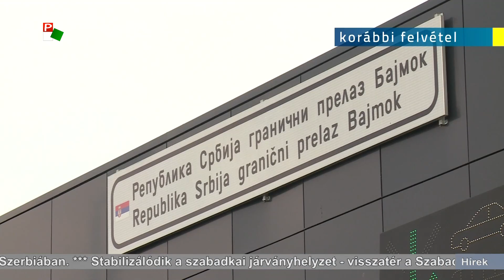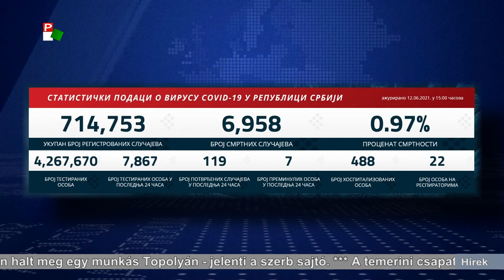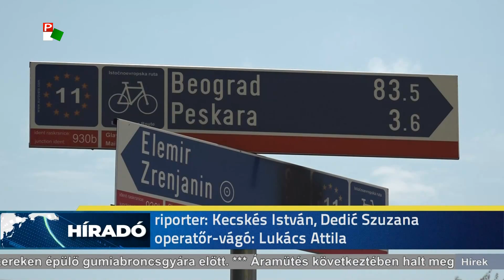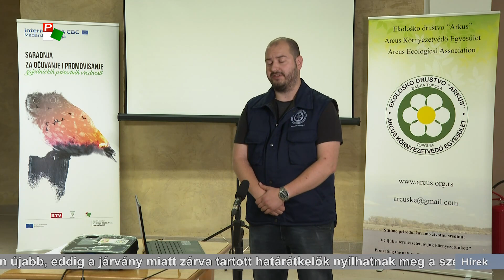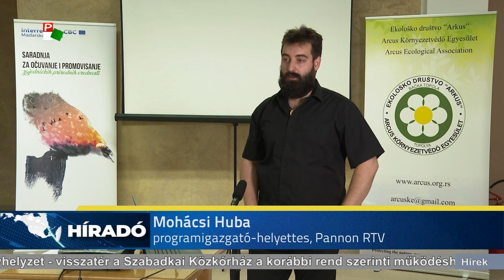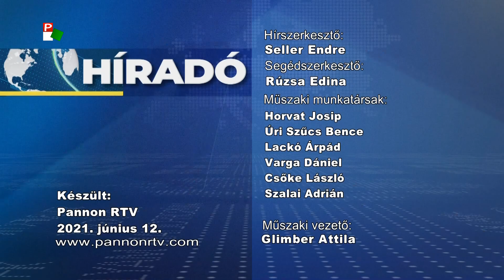Híradó – 2021.06.12. 20.00h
A Híradó főbb témái:
- Aláírták a szerződést - megújul a Szabadka és a magyar határ közötti vasúti szakasz.
- Két hét múlva az összes átkelő megnyílhat a magyar-szerb határszakaszon - jelentette be Pásztor István.
- A meggy áll a középpontban egész hétvégén Bácsfeketehegyen.
- Falunapot ünnepel Csantavér - lóversenyre várják holnap az érdeklődőket.
- Új játszótérrel gazdagodott a palicsi általános iskola.
- A Természetvédelem határok nélkül vetélkedő döntőjét tartották ma Topolyán.
- Viharokkal tarkított időjárásra kell számítanunk keddig - tájékoztatnak a meteorológusok.